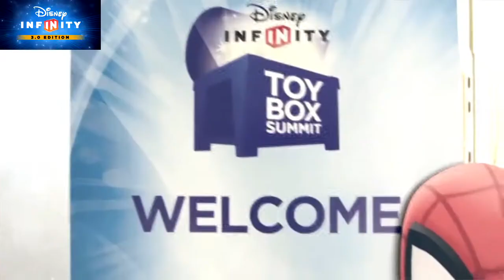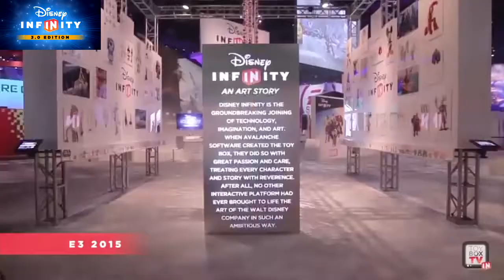Disney Infinity - Crashes Fan's House